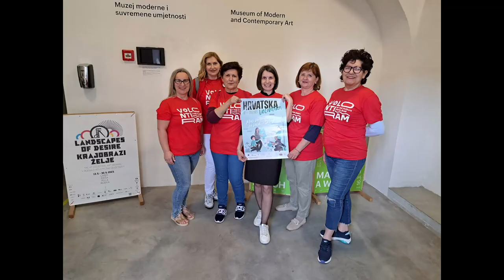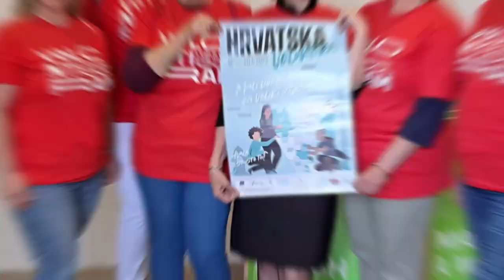Volonteri godine 2023. Gorana Marković; HKD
Volonteri godine 2023. Gorana Marković;
HKD

volonterigodine